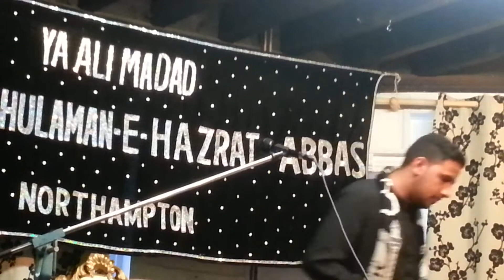Aadil Karim, Thursday Night, Northampton, 29/05/13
Qasidah in honour of Hazrat Abal Fadhl Abbas. Please recite Fatiha, for all the recent Shohadaa: particularly Sibte Jafer & all members of The Maqawama who have given their lives in Quasayr, Syria.